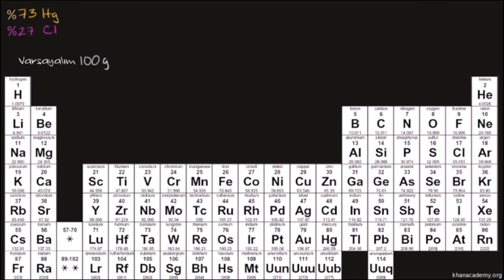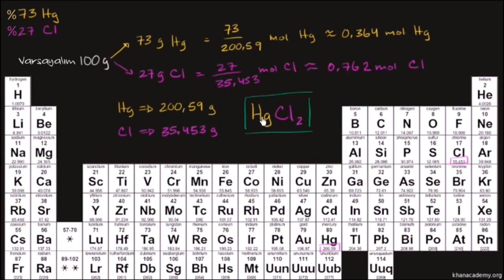Kütle Bileşiminden Ampirik (Basit) Formül Çıkarımı (Fen Bilimleri) (Kimya)